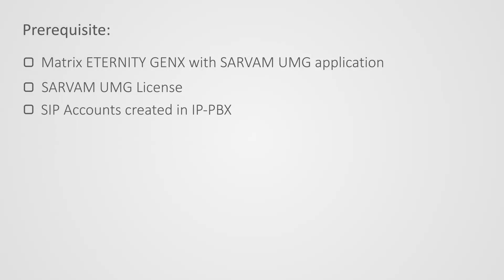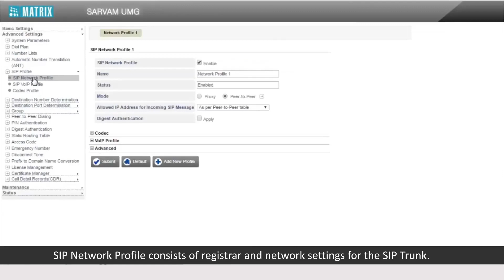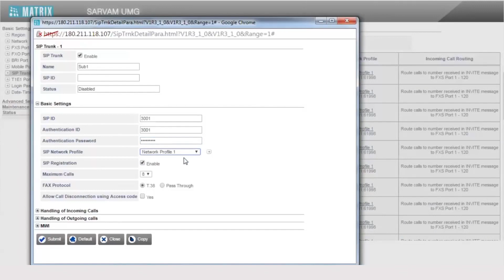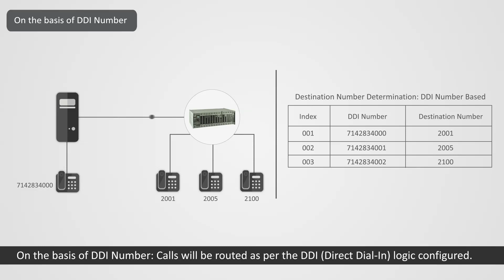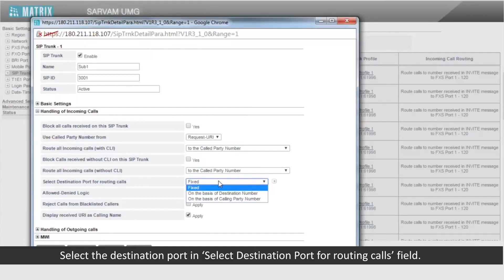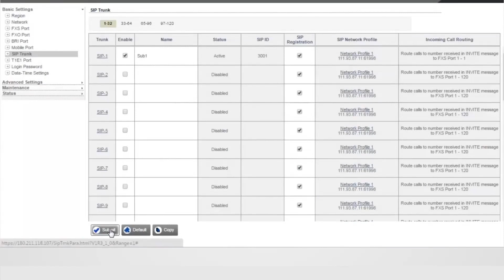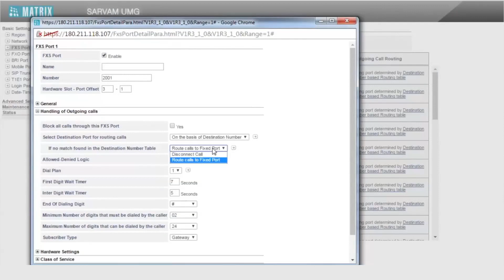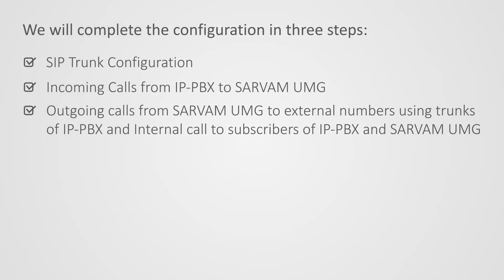Using SARVAM UMG as VoIP FXS Gateway